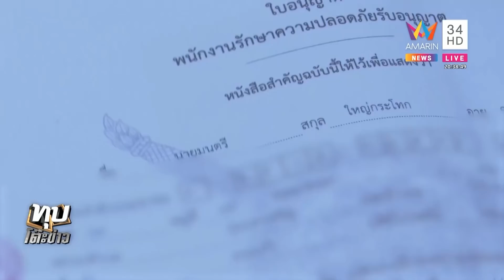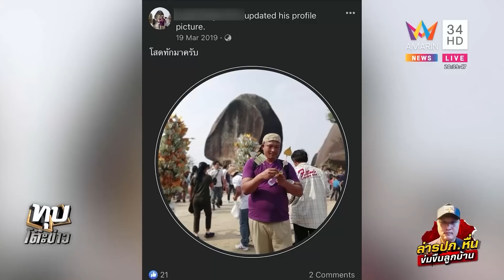แฉประวัติยามหื่นขืนใจเด็ก 10 ขวบพิการ แม่เผยย่องกลับบ้านอ้างปล้ำสาวเหตุถูกยั่ว|ทุบโต๊ะข่าว|05/01/65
แฉประวัติยามหื่นขืนใจเด็ก 10 ขวบพิการ แม่เผยย่องกลับบ้านอ้างปล้ำสาวเหตุถูกยั่ว